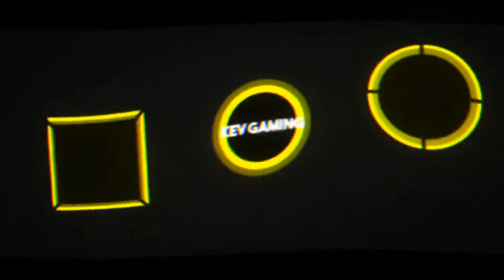Let's Play Rocket League #28 Ranked 1 & 2